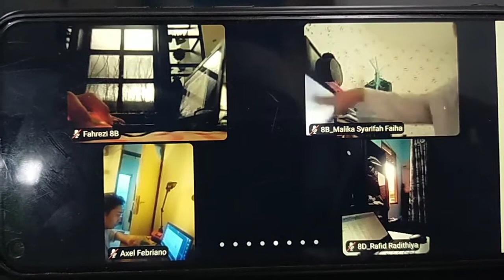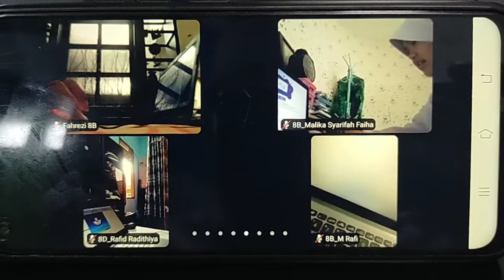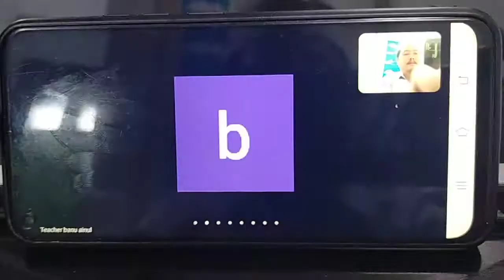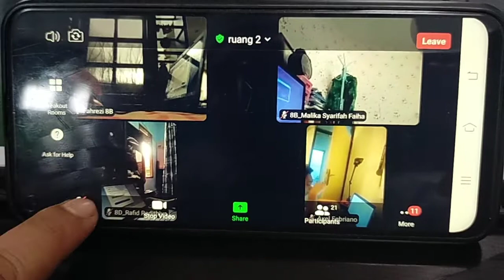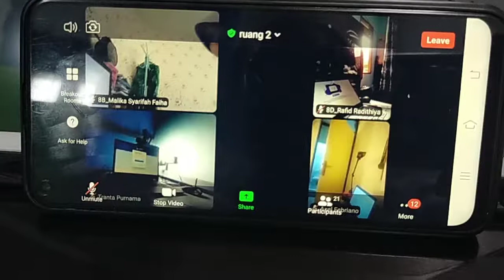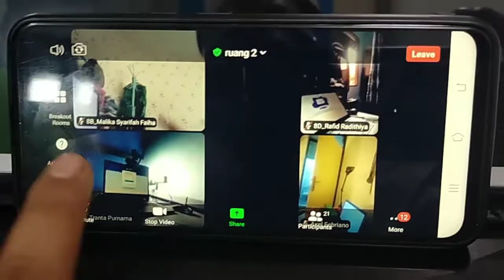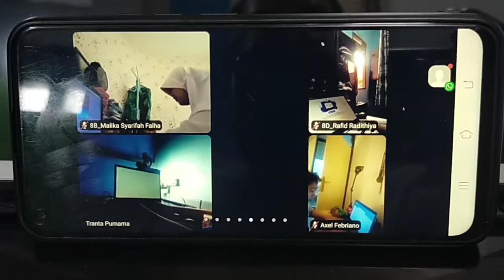Gladi ANBK Mengalami Banyak Kendala, dikarenakan server sistem diknas Down(13 & 14 September 2021)